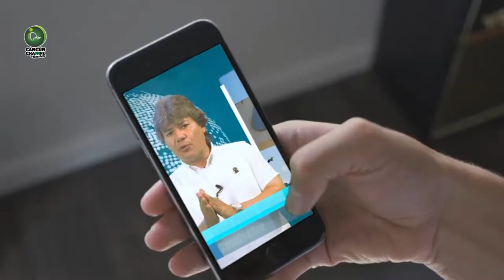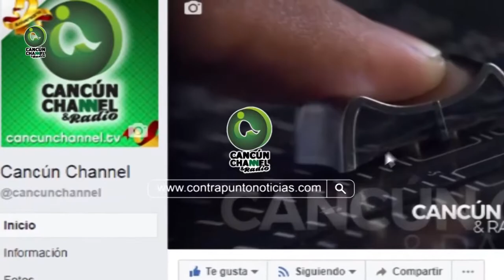“CANTA CON AGUSTÍN”, un cuarteto que interpreta todo tipo de canciones y son muy populares en Cancún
“CANTA CON AGUSTÍN”, un programa que conduce Agustín García, trovador cubano, que en esta ocasión tiene en el estudio a “Sabor Caribe”, un cuarteto que interpreta todo tipo de canciones y son muy populares en Cancún; revelan inicios y anécdotas.